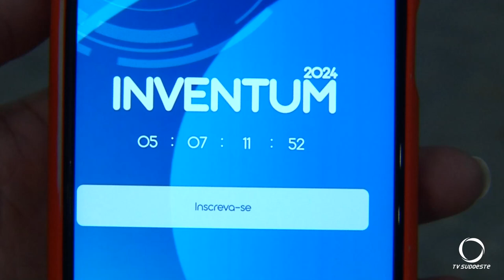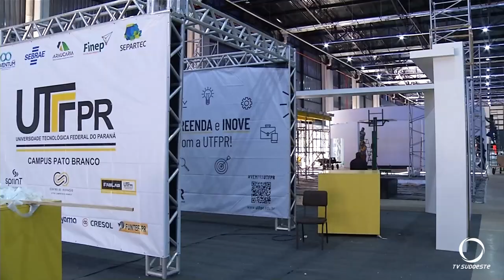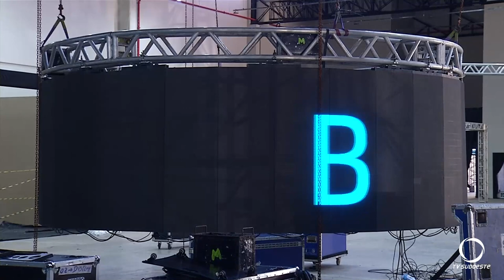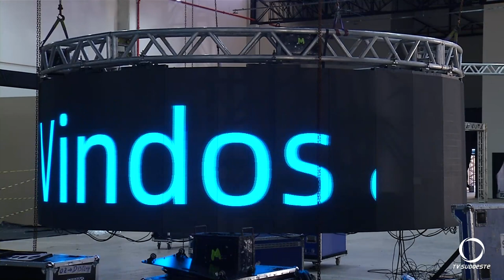5ª Edição Inventum começa dia 05 de junho de 2024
Eventos: A Inventum está programada para acontecer de 5 a 9 de junho no Centro de Eventos Prefeito Astério Rigon, localizado no Parque de Exposições de Pato Branco.